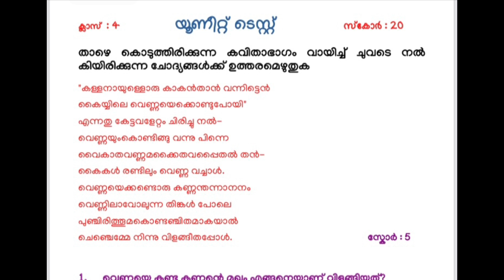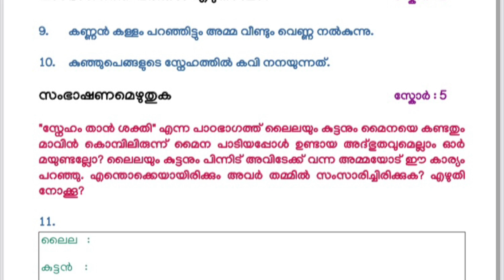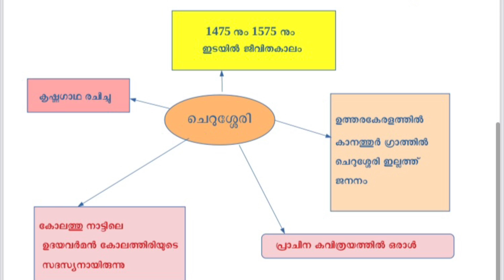CLASS 4|UNIT TEST|EXAM|MALAYALAM|ONLINE CLASS